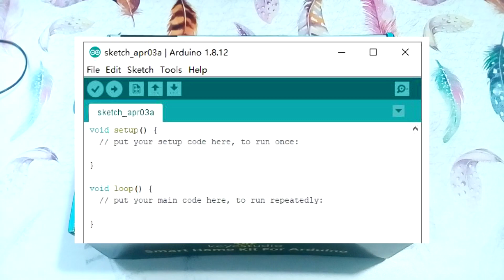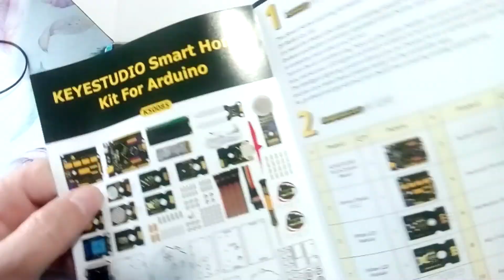Супер конструктор Умный Дом. Ардуино для начинающих. Конструктор для взрослых и детей.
Конструктор Умный Дом - это обучающий набор для изучения Ардуино и хороший подарок вашему ребенку. Набор позволяет детально изучить системы электроники и автоматики, входящих в данный дом. Научитесь программировать микроконтроллер на языке Си.

- Ссылка на конструктор Умный Дом из ролика.
- Умный дом Ардуино на ESP32

- Конструктор по Ардуино для начинающих
- Робот Машина 4WD с манипулятором
- Робот машина 4WD с ездой боком

Видеообзор конструктора Обучение на Ардуино
Видеообзор конструктора Робот машина 4WD

Умный домашний комплект на базе Arduino недавно выпущен компанией Keyestudieo. Концепция заключается в том, чтобы люди наслаждались жизнью. Вы можете дистанционно управлять своими интеллектуальными системами через ваш телефон или компьютер, когда вы находитесь вне дома, например, включение кондиционера и водонагревателя по дороге домой; электронный дверной замок и светодиодный светильник автоматически будут работать, когда вы вернетесь домой. Кроме того, интеллектуальная система освещения может использоваться для выбора заданных сцен освещения для создания комфортной и тихой атмосферы, которая способствует полностью расслаблению вашего мозга. Вам просто нужен пульт дистанционного управления, чтобы завершить весь процесс. Что удивляет вас, так это то, что умная система также может экономить электричество. По словам Билла Гейтса, в будущем дома без систем умного дома будут такими же немодными, как дома без доступа к Интернету сегодня. Давайте узнаем больше о наборе smart home!

00:00 - Что будет в уроке по конструктору
00:25 - Возможности собранного конструктора умного дома.
00:50 - Чем мне нравится делать Умный Дом на Ардуино.
01:52 - 1-й вариант сборки Умного Дома.
02:24 - 2-й вариант. Обучающий курс для изучения Ардуино.
02:54 - Результат изучения обучающего курса по Ардуино.
03:51 - Из каких элементов состоит конструктор?
06:55 - Как лучше собирать данный конструктор?
07:58 - Поддержите ролик о конструкторе лайком, репостом и комментарием.

Электрика, строительство и ремонт своими руками - канал для тех кто делает ремонт в своем частном доме или квартире своими руками. Вы узнаете, как сделать отопление, сантехнику, электропроводку своими руками. Руководитель канала - инженер электрик Екимов Игорь, автор 4 книг, роликов и статей по электрике, строительству и ремонту.